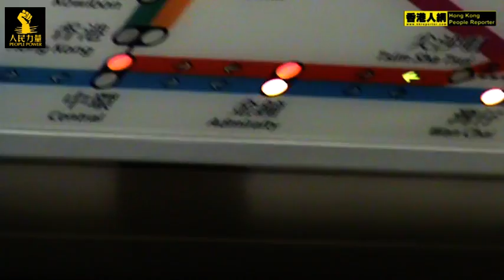20111213人民力量 支持深水涉 排檔小販 爭取生存空間